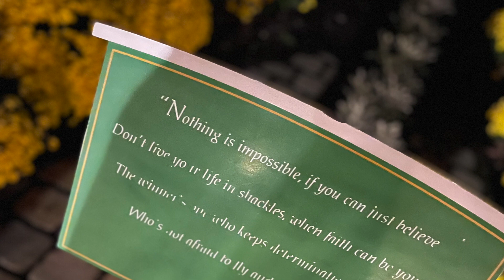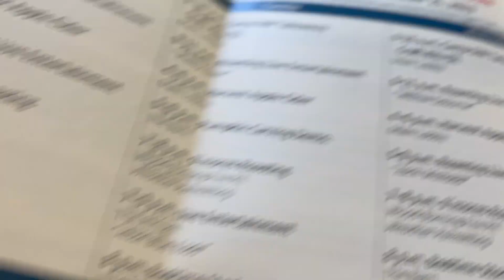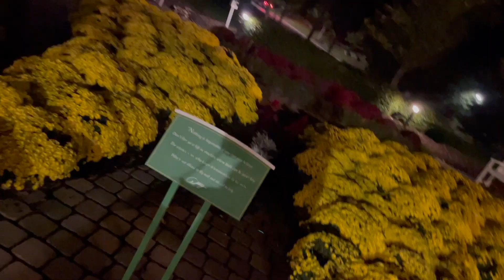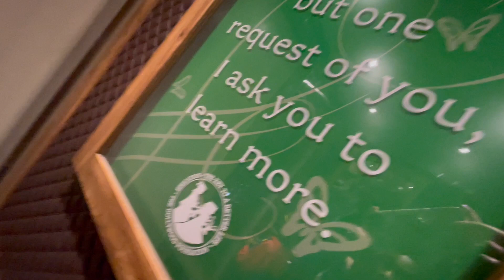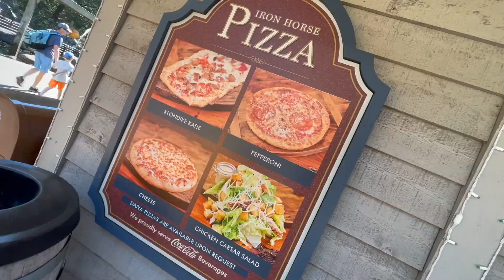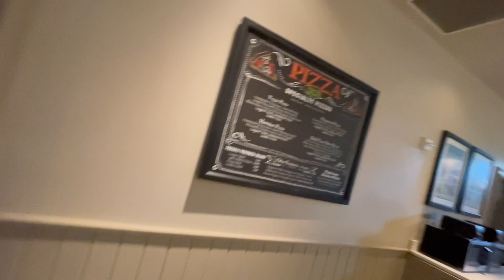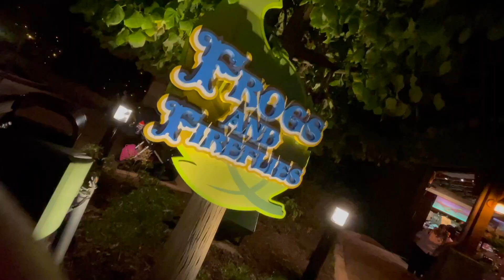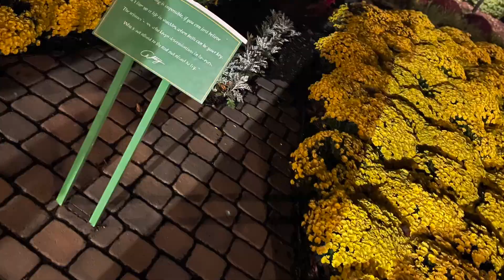Travel Vlog|Dreammore Resort & Spa|Dollywood Theme Park|World's largest Bucee's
In this video, we decided to take a quick family trip for the fall.  We thought the boys would enjoy the Dollywood Theme Park since they had never been.  We chose the Dreammore Resort and Spa because of the convenience of the trolley for the theme park.    There were many nice amenities at the resort.  The TimeSaver pass was included in our stay.  This was very helpful for the some of the rides and shortened the wait times. We went during the Harvest Festival theme at the park.  The night view of the park decorated with the pumpkin theme was too cool.  I hope you enjoy this video as much as I enjoyed filming it.

Much love to my loyal supporters you keep me going!
You can find me as iambridgetterenae on IG & TT.

✨🦋Enjoy Family!🦋✨

Instagram IAMBRIDGETTERENAE